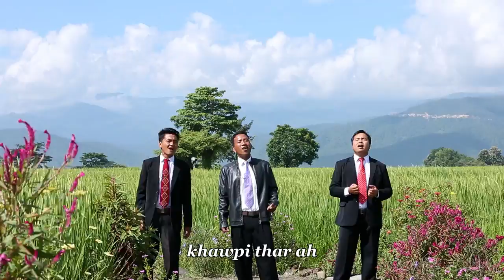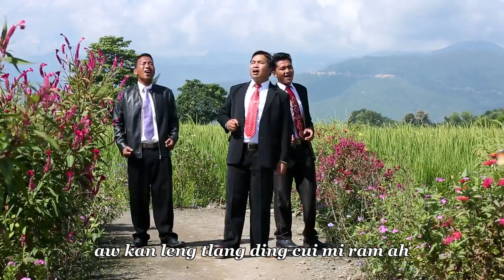KHAWPI THAR CUAN IN - 2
Phuah - JL

TSMD  Channel မွ ၾကိဳဆိုပါသည္...

- Himi TSMD Channel ih a um mi Video le Hla pawl hi download in hmundang ih upload sian a si lo.
- Video upload sak dingin a duh nan um a si le kan lo upload sak thei ringring a si.
- Cun tu ih hla kan upload zomi pawl ah hla hlun tete a um ruangah hla saktu / Producer cun delete duhmi a um a si le in sim thei uhla kan delete sal ding a si.

 * Kan youtube channel in zohsak ih, tha in peknak parah kan lung a awi.*